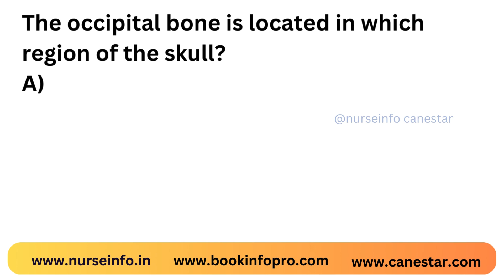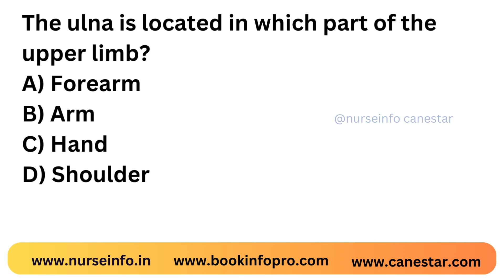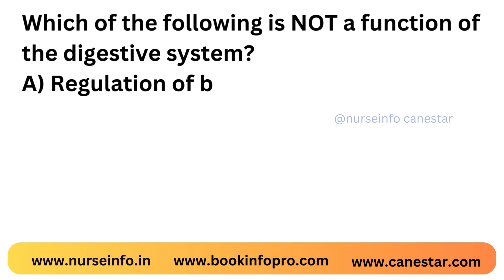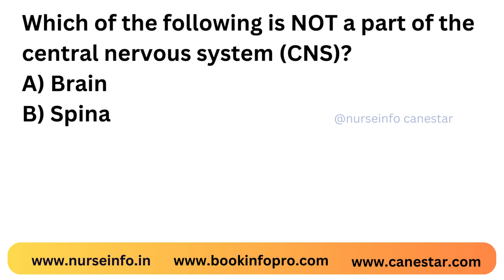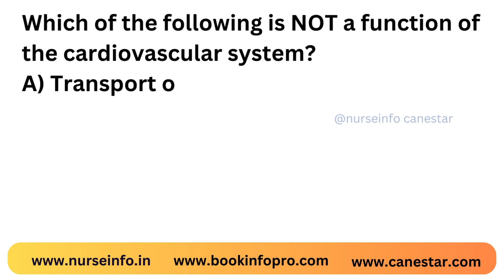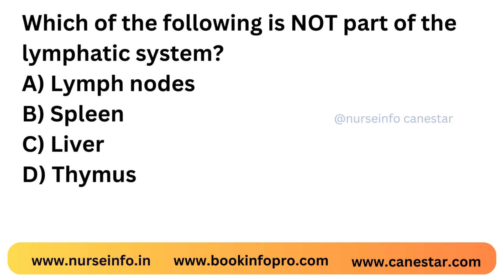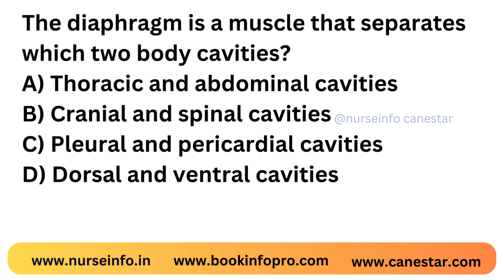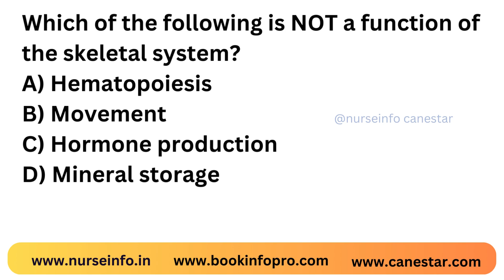ESIC NURSING OFFICER EXAM PREVIOUS YEAR QUESTIONS 2024 | Anatomy MCQ Old Questions Papers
This video is about esic, norcet 6, upums and dsssb nursing officer exam preparation mcq 2024 questions include previous year and repeated important questions.

MCQ QUESTIONS INCLUDES
ANATOMY MCQ
Which of the following bones is NOT part of the axial skeleton?
The occipital bone is located in which region of the skull?
Which of the following is NOT a function of the skeletal system?
Which of the following is NOT a type of joint found in the human body?
The ulna is located in which part of the upper limb?

Description:
ESIC NURSING OFFICER Exam Preparation: This video helps to prepare and improve your confidence with solved question papers, staff nurse related MCQs.

This YouTube information is provided for educational and informational purposes only and does not constitute providing medical advice or professional services. The information provided should not be used for diagnosing or treating a health problem or disease, and those seeking personal medical advice should consult with a licensed physician. Always seek the advice of your doctor or other qualified health provider regarding a medical condition.